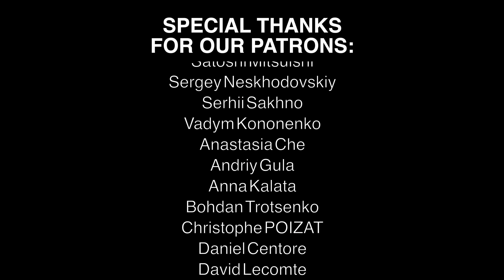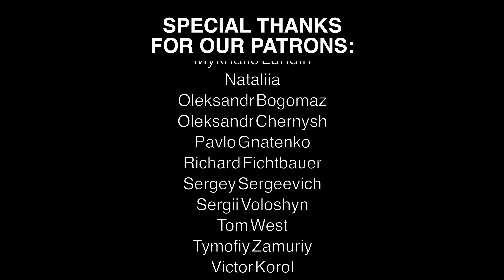B&B PROJECT PLAYS FOR THE ANIMALS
Hi to everybody! We want to share with you our new musical experiment: The reaction of animals to the bandura and the button accordion music. There is an opinion that animals react quite specifically to live music, we decided to test this theory on our own experience. Write us please, what animal's reaction was for you more interesting? For us it's was a donkey =)

Many thanks to the zoo "XII months" for help in implementing this project!

It's very important for us!🙏